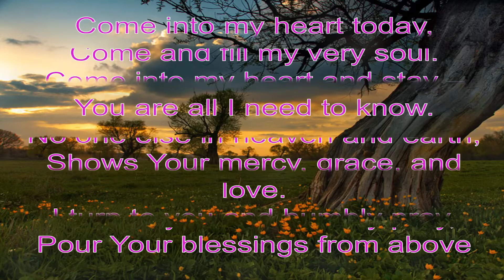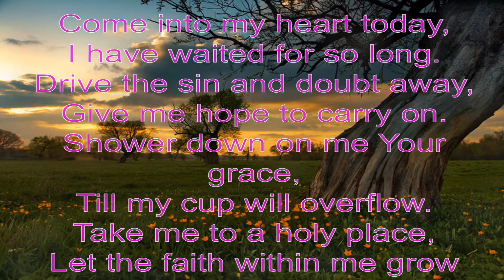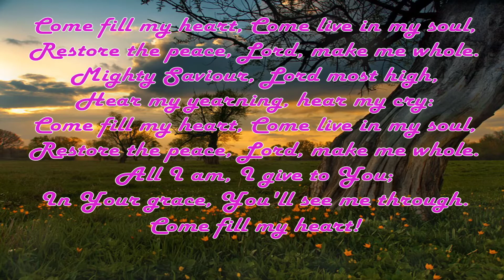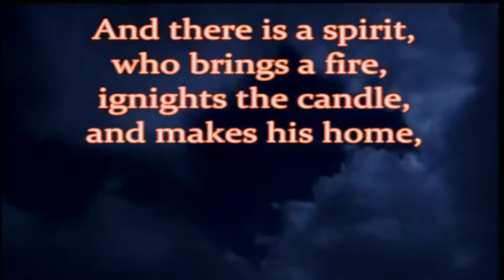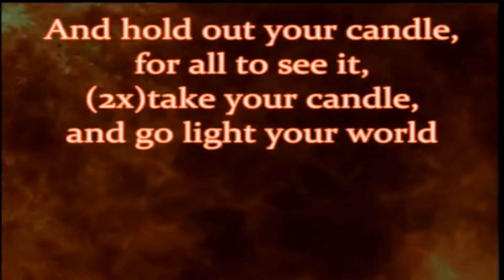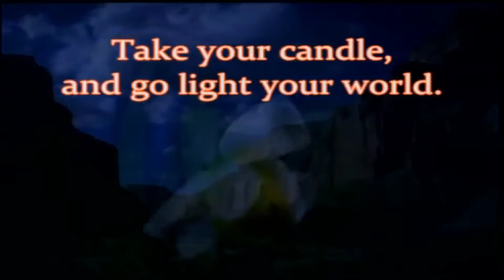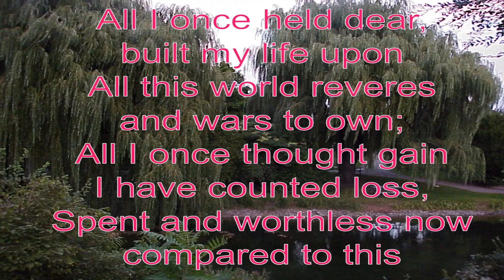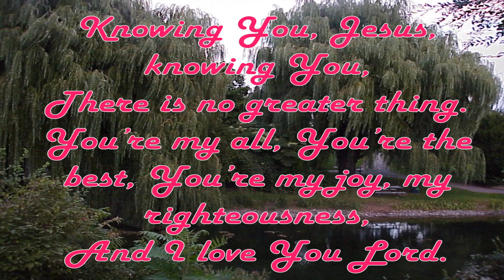Fasting that Works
A study of Isaiah 58.

There are two hymns followed by the message and a final hymn

Photo by Ava Sol on Unsplash